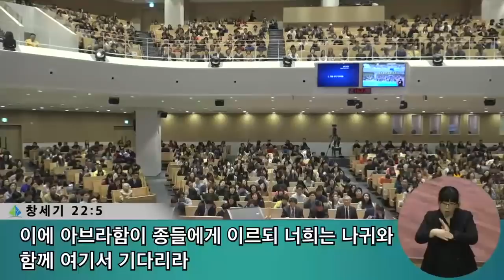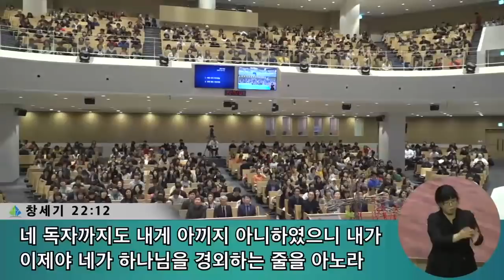[금요예배] 절대 믿음!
금요예배
창세기 22:1-22
절대 믿음!
정은주목사